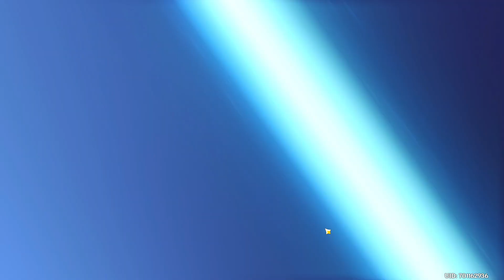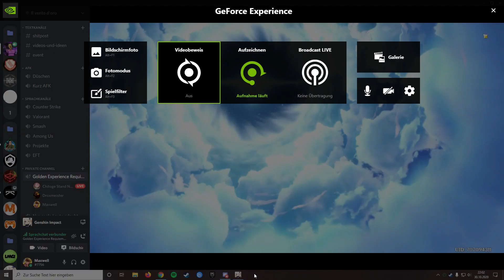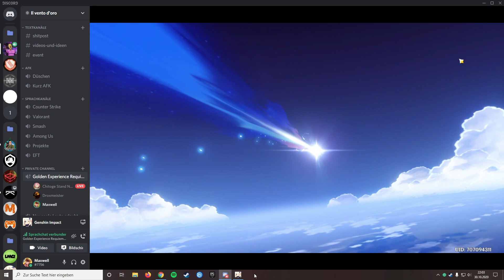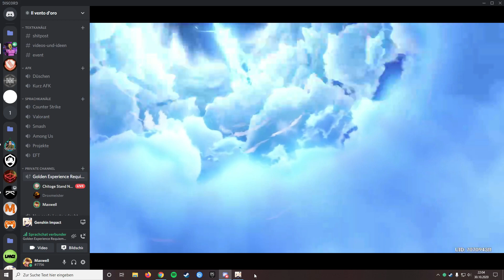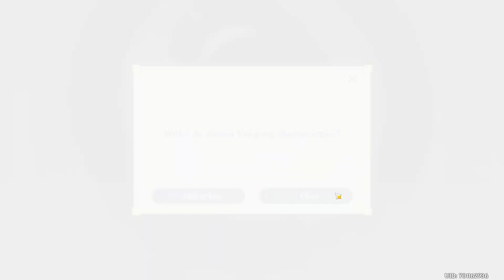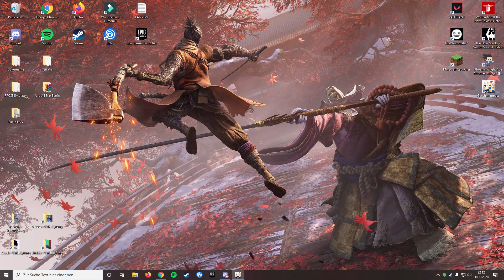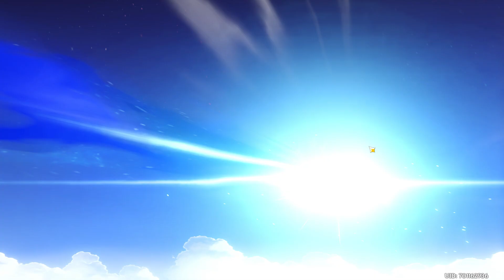130+ Wishes in Geshin Impact | Il vento D'oro verbrennt Geld in Genshin Impact [GER]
Wenn der Content euch gefallen hat und ihr mehr Genshin Impact sehen wollt, dann zeigt euren Support indem ihr einen Like und Abo da lasst!